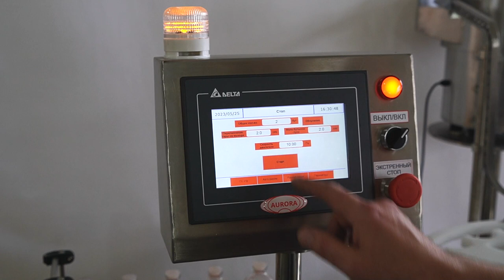Высокопроизводительный моноблок укупорки (закатки) фармацевтических флаконов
В данном видео показан принцип работы моноблока укупорки (закатки) фармацевтических флаконов

Высокопроизводительный укупорочный автомат МЗ-400 предназначен для завальцовки гладких алюминиевых колпачков типа К-2-20 и К-3-34 на стеклянной таре. За счет двух укупорочных головок обеспечивается одновременная закатка сразу двух флаконов. Колпачки подаются из ориентатора и автоматически устанавливаются на тару в требуемом положении. В зоне укупорки расположена поворотная звезда с индивидуальными пазами под каждый флакон, которая выполняет пошаговую подачу флаконов к укупорочным головкам.
Укупорочный автомат оснащен линейными транспортерами для подачи и выгрузки тары. Данное исполнение позволяет использовать оборудование как автономно, так и в качестве узла линий розлива, а также в интеграции с линейными дозаторами, этикетировщиками и другими упаковочными машинами. Подводящий транспортер имеет двухпоточное исполнение.